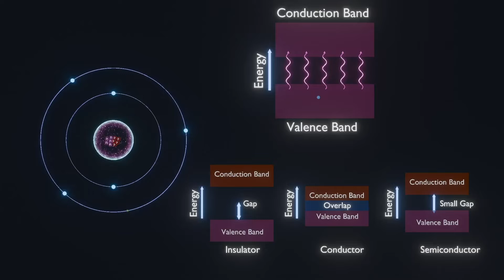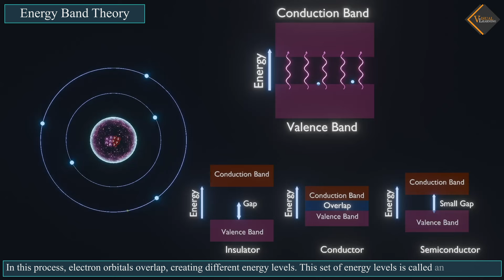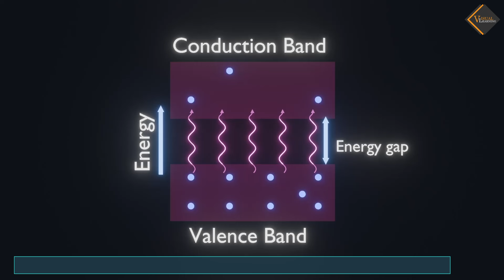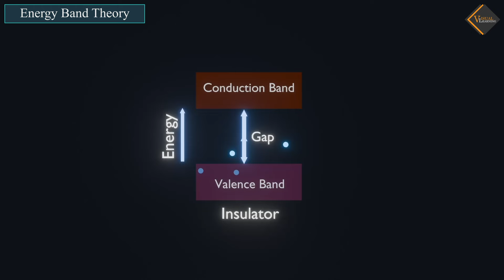Energy Band Theory || 3D Animated explanation || class 12th physics || Semiconductors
Energy band theory is a theoretical model used to understand the electronic properties of solids, especially semiconductors, conductors, and insulators. It explains the behavior of electrons in a crystalline solid and is fundamental to the study of solid-state physics.